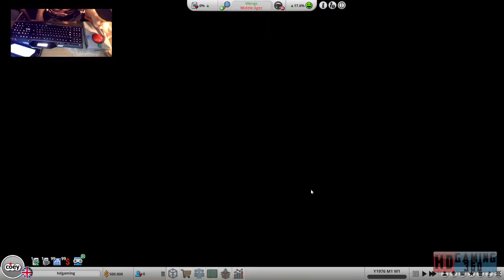Mad Games Tycoon 2 Early Access Gameplay Playthrough Part 1